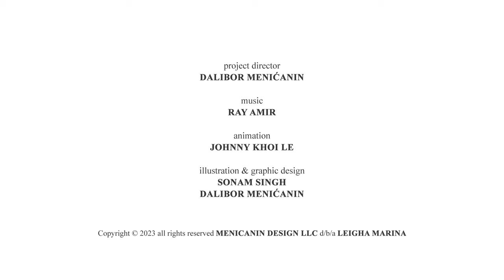Pillows In The Sky - Lullaby Song For Babies - Leigha Marina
Experience the magic of a soothing nursery rhyme with Leigha Marina's enchanting new lullaby, "Pillows In The Sky." This heartwarming video follows a baby penguin and mommy penguin as they gaze up at the sky and wonder about the fluffy white "pillows" floating by. Featuring a gentle melody and soft vocals, this song is the perfect bedtime lullaby to create a peaceful and dreamy atmosphere for your little ones. So snuggle up with your children and let the enchanting sounds of "Pillows In The Sky Lullaby" create a memorable and relaxing bedtime experience.

Sweet melody and soothing vocals, this lullaby is the perfect bedtime song for children. Mommy penguin patiently explains that these are clouds, and later they observe the twinkling lights of stars in the night sky.

As the song progresses, viewers are treated to delightfully animated scenes of the penguin family and their surroundings. The baby penguin's innocent curiosity and mommy penguin's patient explanations make for a heartwarming story that will capture young children's imaginations.

Overall, "Pillows In The Sky Lullaby" is a charming, high-quality children's song perfect for soothing little ones at bedtime. Whether you're a parent looking for a new lullaby to sing to your child or a caregiver searching for entertaining and educational children's music, Leigha Marina's nursery rhyme is a beautiful choice. So sit back, relax, and enjoy the sweet sounds of this enchanting kid's song.

Lyrics:

Are those pillows in the sky
Big white pillows in the sky
Can you see them I’m sure gonna try

Mommy says those aren’t pillows in the sky
What could they be are they apple pies
Those are clouds up where airplanes fly

What are those tiny lights in the sky
They look like little dots in the sky
What are these lights in the sky

Mommy says those are stars in the sky
That’s pretty cool little bright flies
Small in size and very far